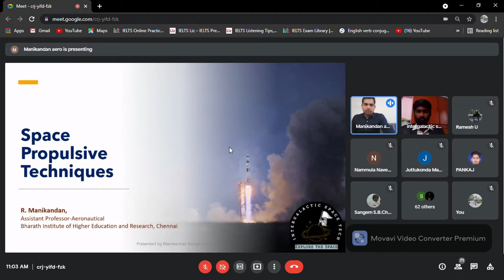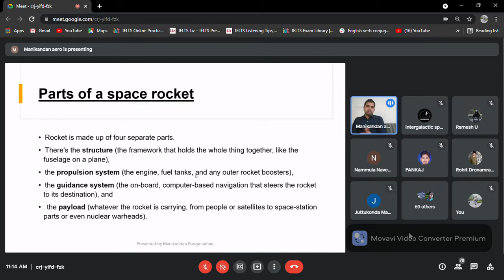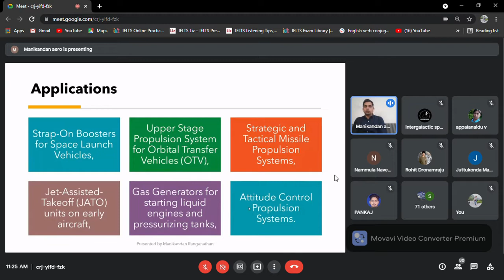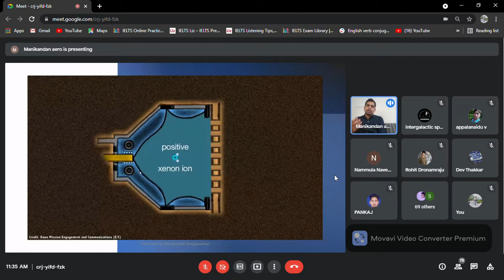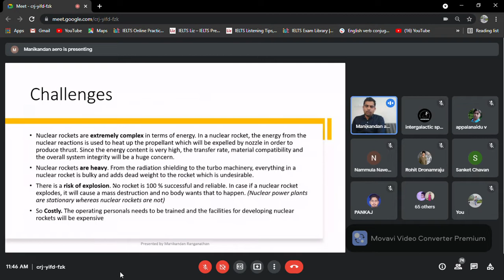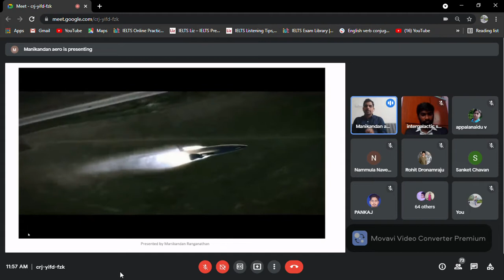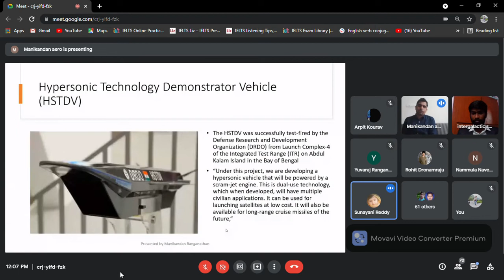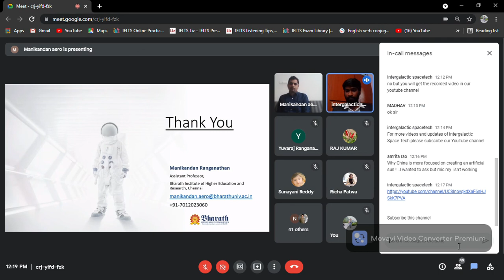"space propulsive techniques" organized by "Intergalactic space tech(IST)